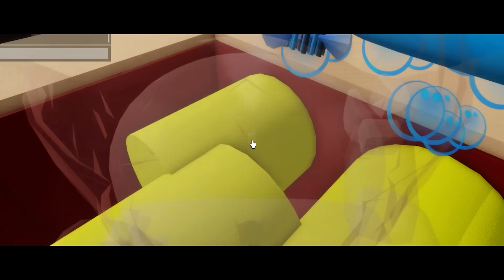DO NOT GO TO THIS DENTIST ON BROOKHAVEN RP!